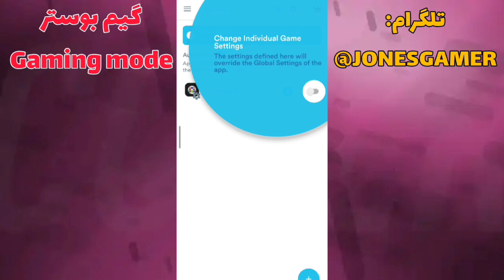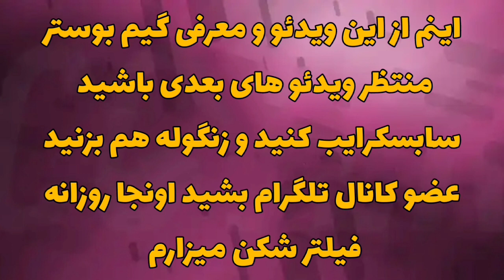راحت حریف پیدا کن!! 🔥معرفی گیم بوستر برای ایفوتبال 💯 efootball mobile 🤩 game booster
چنل یوتیوب مارو سابسکرایب کنید❤️👆.

کانال تلگرام👆💙.

دمتون گرم عشقید👈❤️.

چرا نمیتونم در ای فوتبال آنلاین بازی کنم؟
آموزش فرند مچ در ای فوتبال!!
چجوری داخل ای فوتبال آنلاین بازی کنم؟
چجوری داخل ای فوتبال ایونت هارو تکمیل کنم؟
چجوری به دیویژن یک برسم؟
چجوری در ای فوتبال فرند مچ بازی کنم؟؟
چرا نمیتونم وارد بازی ای فوتبال بشم؟
آموزش جمع کردن جیپی ئی فوتبال موبایل
فیلتر شکن
وی پی ان
رادار گیم
رادار پلاس
چرا نمیتونم ایونت آنلاین رو بازی کنم؟؟
چرا نمیتونم داخل لیگ حریف پیدا کنم؟؟
فیلتر شکن خوب برای ای فوتبال؟؟
تکمیل ایونت
چرا مچ آنلاین نمیاد؟؟
بهترین ترکیب مخفی ایفوتبال 😱
دی ان اس
آموزش آنلاین بازی کردن در ایفوتبال موبایل.
پچ پیس موبایل
پچ pesmobile
ئی فوتبال موبایل
ای فوتبال موبایل
تنظیمات کلیدی ایفوتبال موبایل
تنظیمات کلیدی efootball23 mobile
روش گرفتن اپیک پیس موبایل
روش گرفتن اپیک pes mobile
روش گرفتن بیگ تایم پیس موبایل
روش گرفتن بیگ تایم ای فوتبال موبایل
پیس چینی
آموزش آنلاین بازی کردن ایفوتبال موبایل
آموزش انواع شوت پیس موبایل
آموزش انواع شوت ای فوتبال موبایل
روش گرفتن بازیکن مورد نظر ایفوتبال موبایل
ترکیب مخفی ایفوتبال موبایل
ترکیب مخفی پیس موبایل
قوی کردن تیم ایفوتبال موبایل
قوی کردن تیم پیس موبایل
آموزش دریبل زدن ایفوتبال موبایل
آموزش دریبل زدن پیس موبایل
آموزش پولدار شدن در ایفوتبال موبایل
پولدار شدن در پیس موبایل
آموزش نصب پیس چینی
بای efootball 22 mobile
آموزش بازی ای فوتبال ۲۲ موبایل
ای فوتبال 2023
Efootball 23
آپدیت Efootball 2023
اخبار جدید ای فوتبال 23
کارت های جدید در ای فوتبال 23
اطلاعات در مورد آپدیت ای فوتبال 23
آپدیت ای فوتبال 23
آموزش گرفتن بازیکن با ای فوتبال پوینت
ای فوتبال پوینت
چطوری ای فوتبال پوینت رایگان بگیریم
Efootball point
ای فوتبال کوین رایگان
چطور ای فوتبال کوین رایگان بگیریم
آموزش گرفتن کوین رایگان در ای فوتبال 23 موبایل